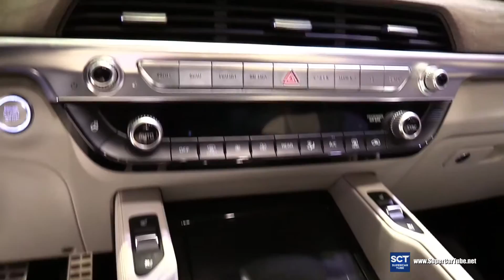2019 KIA Telluride SX V6 - Exterior and Interior Walkaround - 2019 New York Auto Show